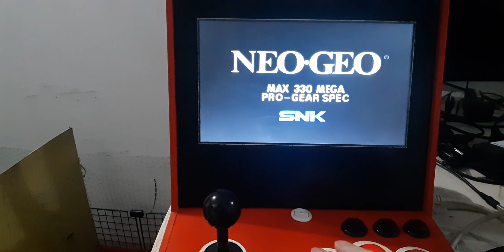월광보합에서 네오지오 아케이드 아랑전설 스페셜 료 사가자키 선택방법 (유니바이오스 4.0)